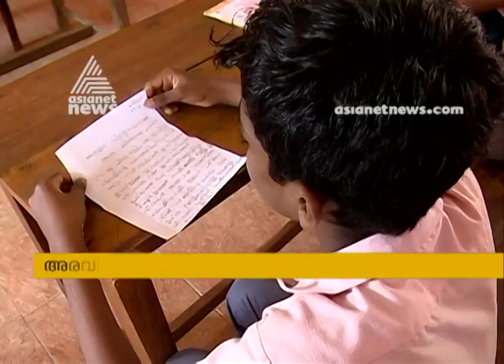Chumathra Govt. UP School students write to Education Minister demanding compound wall